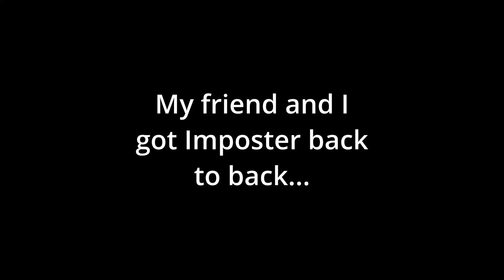Back to Back Imposter Duo!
My friend and I got back to back imposter duo on airship, allowing us to get vengeance.